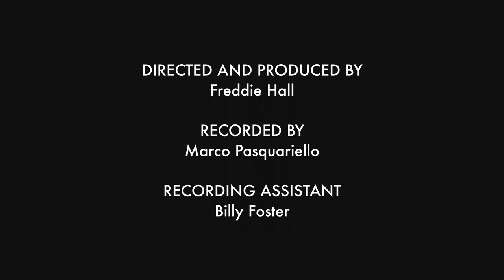Flyte - Live From Snap Studios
The New Album, 'This Is Really Going To Hurt', Out Now

Set List:
Mistress America
Losing You
Everyone's a Winner
Never Get To Heaven
Cathy Come Home